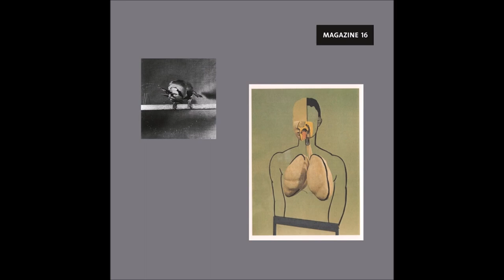Cologne Tape - Welt 3 (Magazine Edit) [MAGAZINE16]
Artist: Cologne Tape
Label: Magazine
Genre: Electronic
Release date: 31 Mar 2017

Tracklist:
Welt 1
Welt 2
Welt 3 (Magazine Edit)
Welt 4
Welt 5
Welt 6
Welt 7
Welt 8

The totality of the many in one: Cologne Tape, an on and off gathering band from all over the world, did not call their second album "Welt" without reason. The collective incorporates the nucleus of the label Magazine and consists of the artists Ada, Barnt, Jens-Uwe Beyer, Jörg Burger, John Harten, Philipp Janzen, Mario Katz, John Stanier and Axel Willner. All members live scattered between Berlin, Cologne and Hamburg. They meet rarely and abruptly, but each of them always has the feeling that something relevant needs to be done. The ensemble’s name represents a city and the musical recordings that are made in it.
Their first release, "Render", marked the start of the label Magazine in 2010 and found the way into DJ sets by famed artists like Dixon with music, which does not necessarily have the dancefloor in mind. Subsequently, little, absolutely sublime pieces of Cologne Tape appeared in the public. Sometimes in the middle of a Magazine mix for London's online magazine Dummy, or on compilations like "My Heart's In My Hand, And My Hand Is Pierced And My Hand's In The Bag, And My Heart Is Caught" a double-vinyl sampler for an exhibition by British video artist Phil Collins.
And now, after six years of more or less overwhelming silence, "Welt" arrives and brings the world eight musical arrangements, all of which answer to the same name and only differ numerically in their title. They were performed and recorded at the Dumbo Studios in Cologne as part of a happening, during which the nine Cologne Tape members gathered in a room to play a solemn concert for themselves without a given frame. Unfiltered emotions, which were later, refined with drums and synth sounds by John Stanier and Axel Willner and then arranged into a dramatic story arc under the direction of Jens-Uwe Beyer. Furthermore some of the recordings feature friends of the collective such as Mexican artist Rebolledo, the guitarist Burkhard Mönnich and the singer Isis Lace, who all happened to be close by and joined the band spontaneously during in their musical ritual.
Now the recordings of their time without time will see the light of the day. They all tell – together and alone – stories of deeply felt musical experiences, which quickly become profound experiences too for those who listen to Cologne Tape, when they play the grand piano, synthesizer, vibraphone, organ, drums, guitar and more while celebrating a freewheeling ceremony. Panoramic music that enables the listener to enter a world of sounds and rhythms, which all reflect in depth what Cologne Tape is as a band and a piece of art.